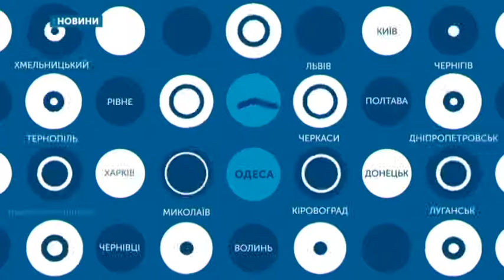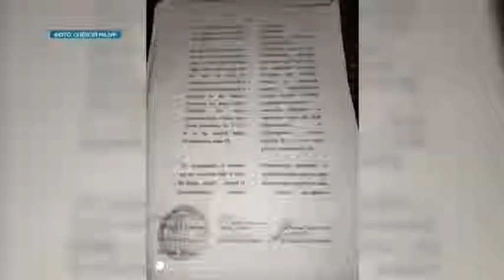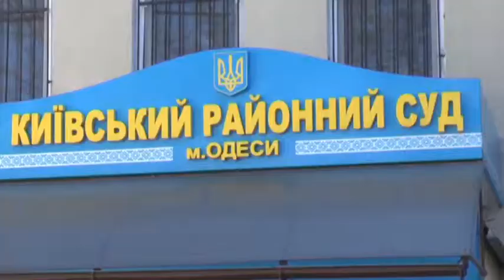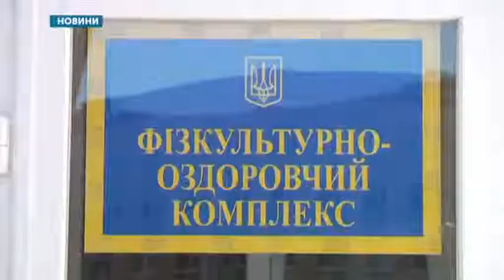20.03.2019. Новини. 17:00